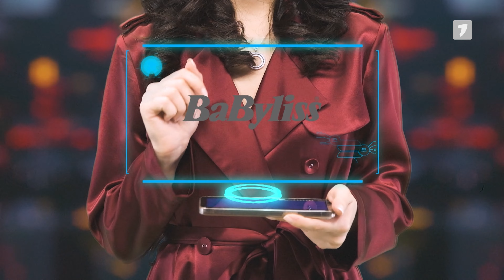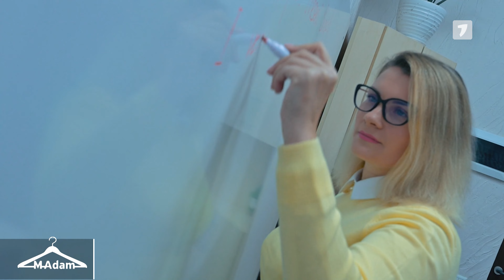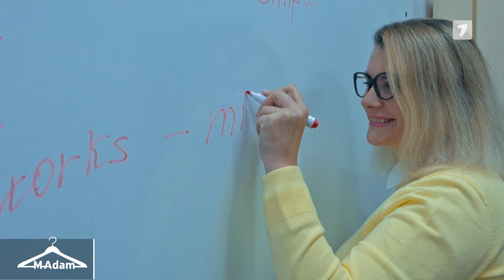M-Adam, ediția din 04.12.2022